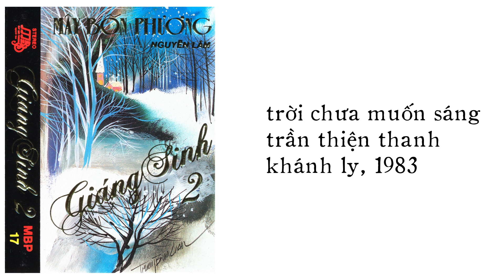Khánh Ly hát Trời Chưa Muốn Sáng (Trần Thiện Thanh) (1983) | Mây Bốn Phương 17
Nhạc Trần Thiện Thanh dưới bút hiệu Anh Chương.
Khánh Ly thu âm cho Mây Bốn Phương 17 - Giáng Sinh 2 do Nguyễn Lâm thực hiện khoảng 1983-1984. Quốc Thái và toàn ban Mây Bốn Phương phụ họa.

Xin không tự ý lấy đăng lại.
Xem thêm các bìa băng ở Instagram